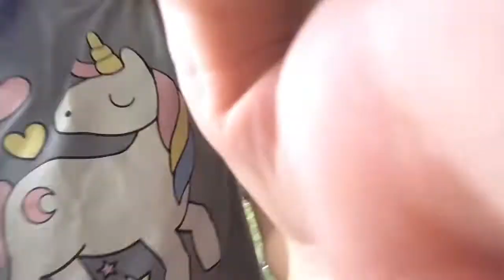Minha rotina de estudos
Estudando pro provão